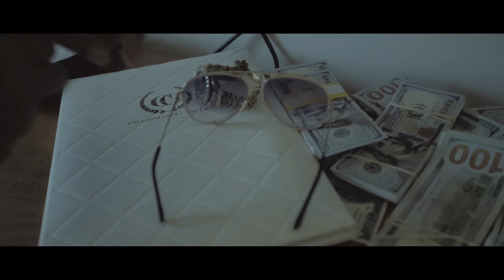Tempo - Cama Vacia [Official Video]